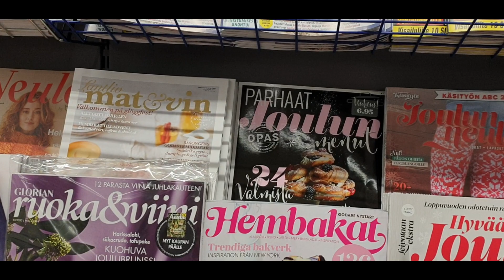Vlogmas 2022 - 22 December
Sticka mitt hjärta - Knit, my heart
My daily calendar in December 2022 - with all things knitterly and crafty, and life in general.